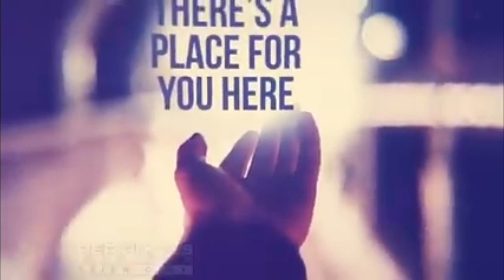SUNDAY ENGLISH SERVICE || CRAIG MEMORIAL BAPTIST CHURCH, KAKINADA